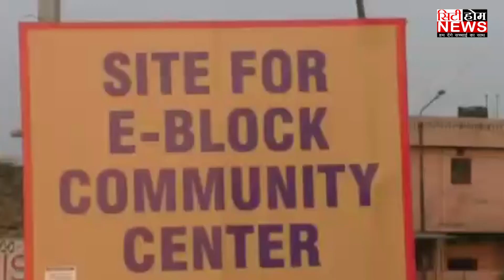ਲੁਧਿਆਣਾ ਦੇ ਵਾਰਡ ਨੰਬਰ 71 ਵਿਚ ਲੋਕਾਂ ਦੀ ਸਹੂਲਤ ਲਈ ਬਣੇਗਾ ਆਲੀਸ਼ਾਨ ਕਮਿਊਨਿਟੀ ਸੈਂਟਰ